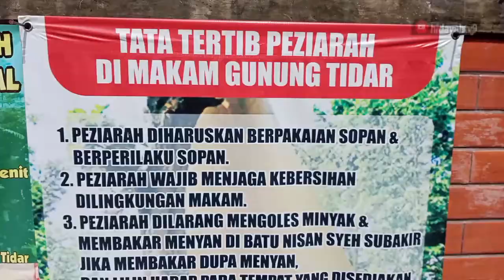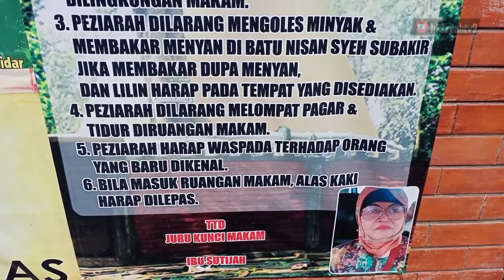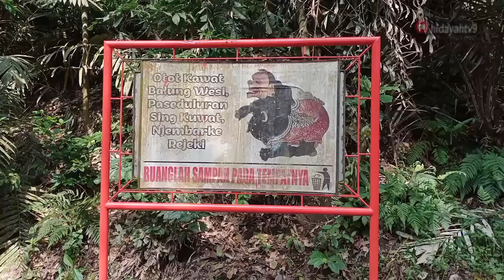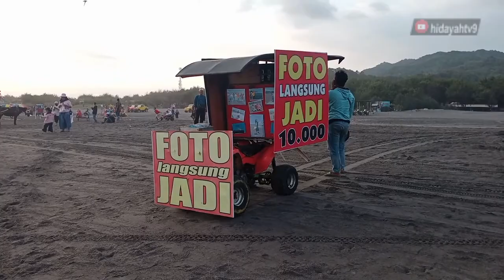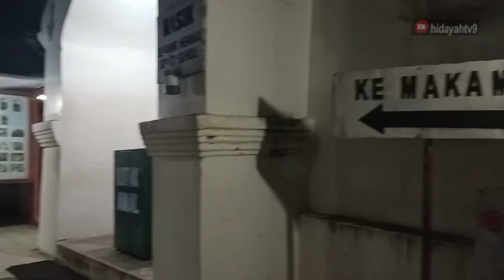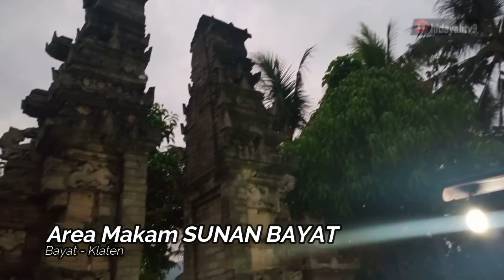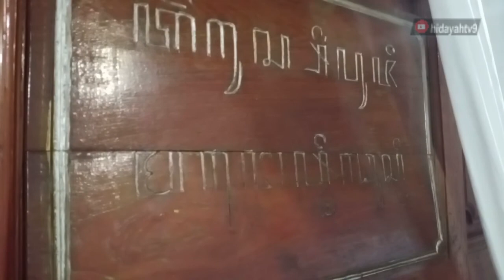Goresan Cerita - Perjalanan Religi Ziarah Wali Songo Warga Supit Urang